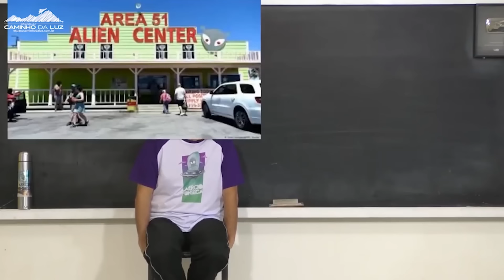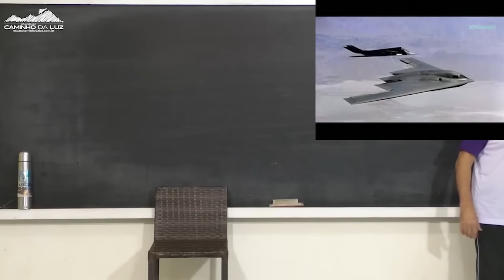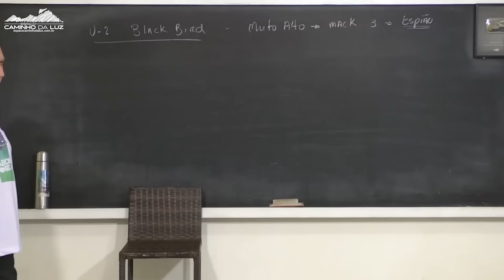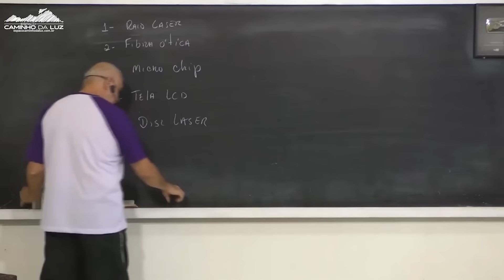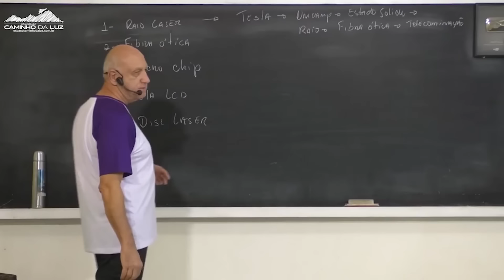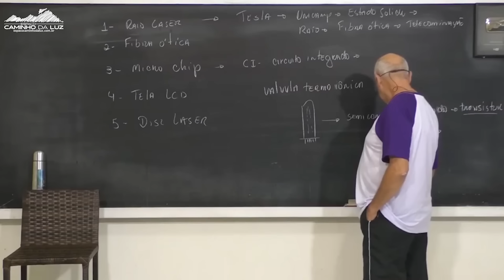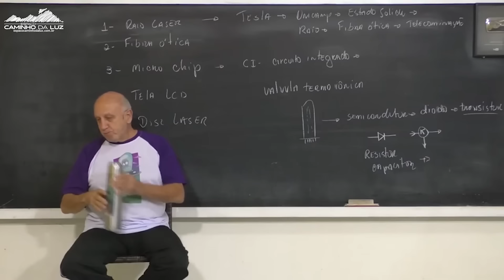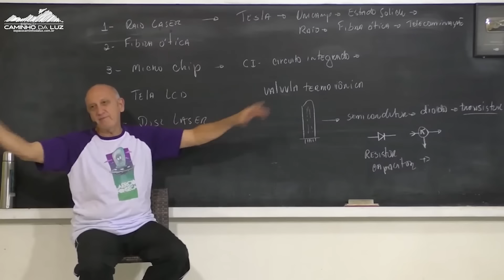Fizemos ENGENHARIA REVERSA em TECNOLOGIAS EXTRATERRESTRES?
Parte da Aula: ÁREA 51: ÓVNIS CAPTURADOS PELO GOVERNO AMERICANO